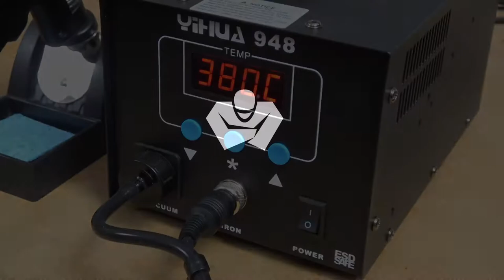Fixing up a Battery Damaged 386 Motherboard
In this video I'll be fixing up a 386 motherboard out of the "scam" case.  This ongoing project is designed to build a game ready 386 and eventually move it into a restoMod chassis with some upgraded and modern components.  The first step will be to clean the board up and revers some of the battery damage.

Parts used to add external battery.
Synergy Digital LS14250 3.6v Battery
LS14250 Battery Holder 1/2AA